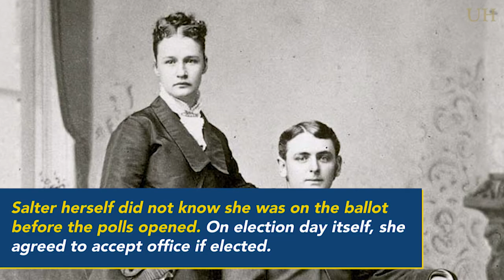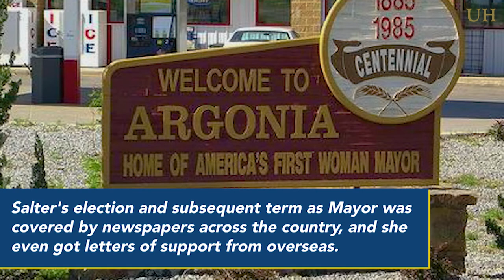Susanna M. Salter - America's First Female Mayor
Susanna Madora Salter was a U.S. politician and activist. She served as mayor of Argonia, Kansas, becoming the first woman elected as mayor and one of the first women to serve any political office in the United States.